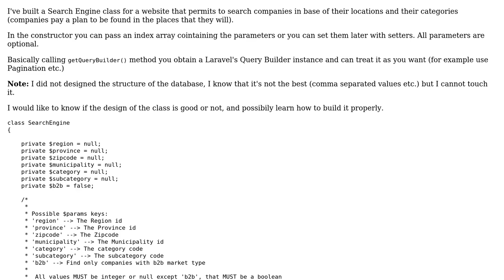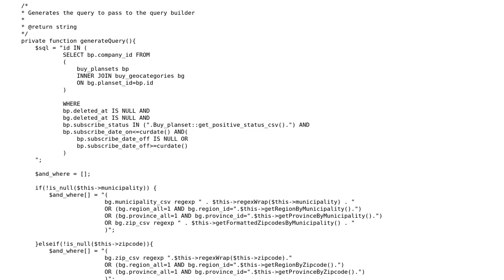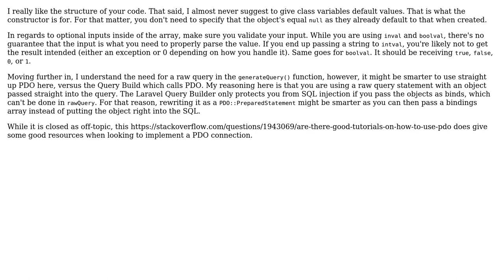A Search Engine Class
With thanks & praise to God, and with thanks to the many people who have made this project possible! | Content (except music & images) licensed under CC BY-SA | Music | Images & others | With thanks to user Trojan404 user Claudio King and the Stack Exchange Network Trademarks are property of their respective owners. You are responsible for your own actions.